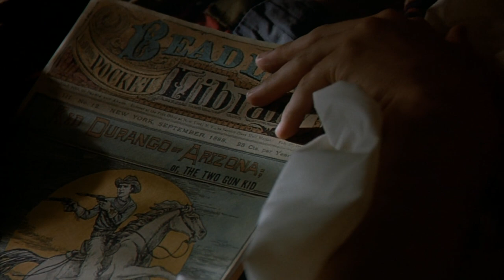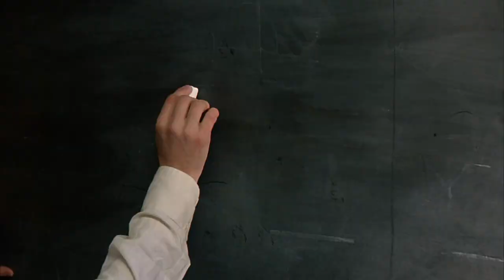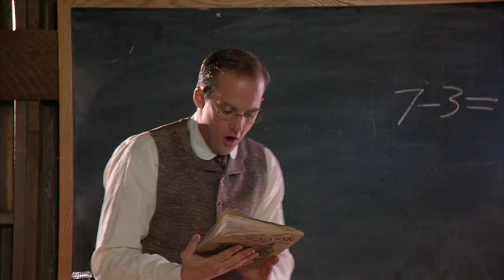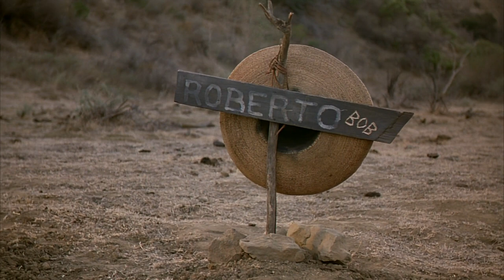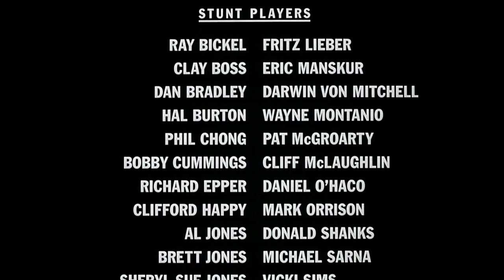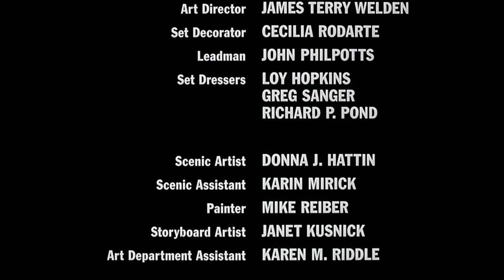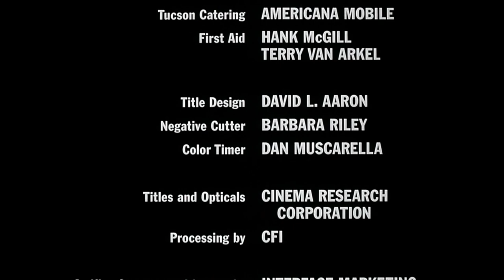El Diablo 1990 1080p HD Latino Pelicula Completa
Título original: El Diablo (1990)
Fecha de Estreno: 22 de Julio de 1990
Duración: 115 Minutos
País: Estados Unidos
Dirigida por: Peter Markle.
Actores principales: Anthony Edwards, Louis Gossett Jr., Joe Pantoliano, John Glover, Robert Beltran, Miguel Sandoval, Sarah Trigger, Jim Beaver, Ann Risley, Don Pendergrass, Entre otros.
Genero: Comedia. Western.
Temáticas: Telefilm. Secuestros / Desapariciones.

Sinopsis:
Billy Ray Smith (Anthony Edwards) es un tímido maestro de escuela de Boston que vive en Arizona. Cuando una de sus estudiantes es secuestrada por un forajido conocido como El Diablo (Robert Beltran) decide ir a rescatarla. Con la ayuda de un viejo pistolero (Louis Gosset Jr.), un novelista (Joe Pantoliano), y un predicador (John Glover), Billy Ray intentará infiltrarse en el escondite de El Diablo.